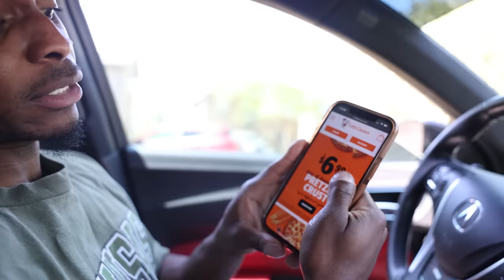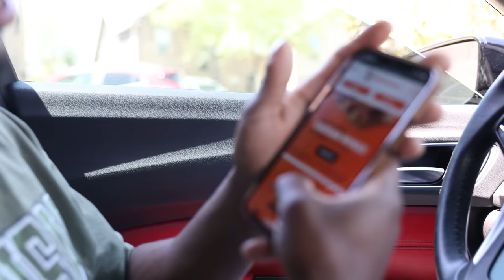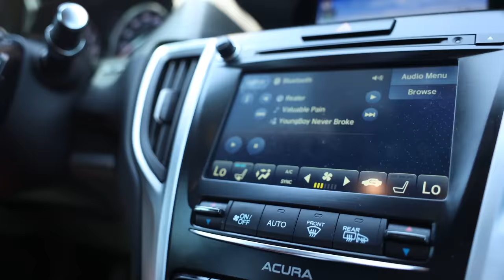Little Caesars Pretzel Crust Pizza is…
My first pizza video!
Trying Little Caesar’s Pretzel Pizza!